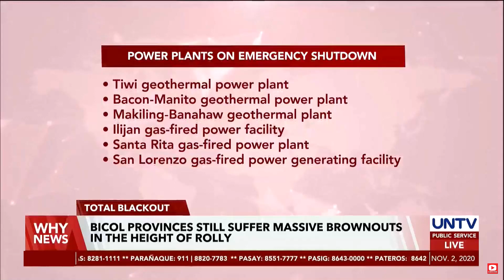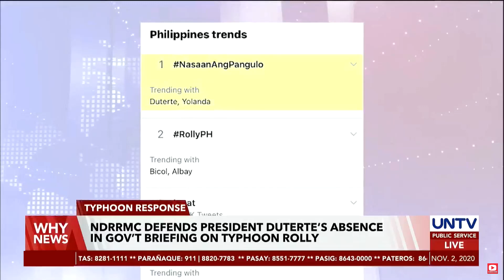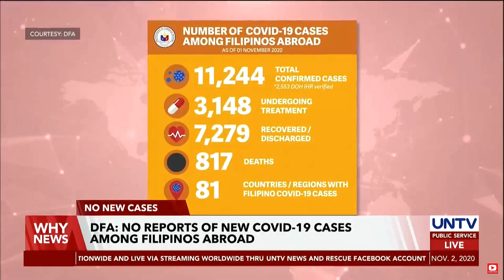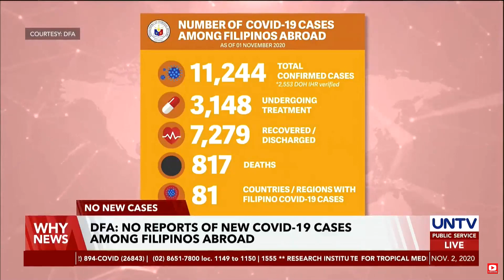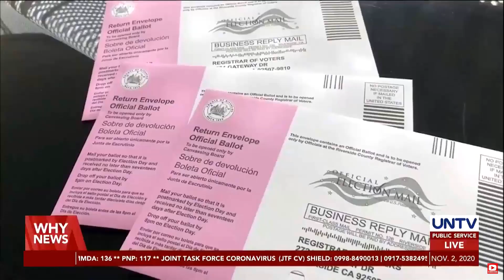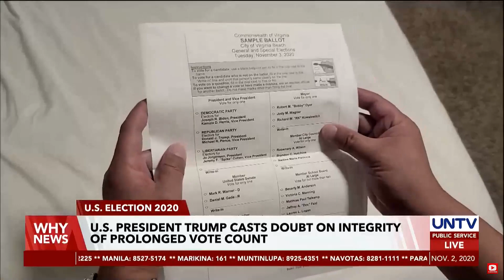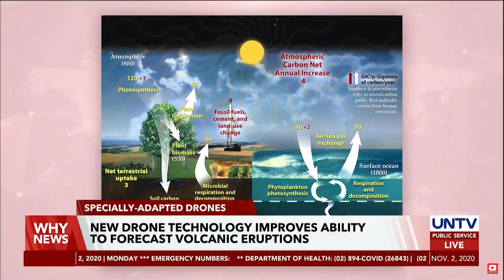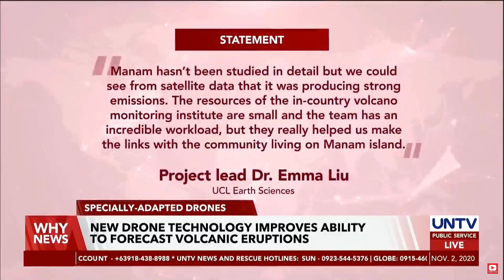UNTV: Why News | November 2, 2020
- Death toll from Super Typhoon RollyPH climbs to 16 - OCD Bicol

- 90% of infrastructure in Catanduanes damaged by Super Typhoon Rolly - PNP

- President Duterte visits Typhoon Rolly-hit Guinobatan, Albay